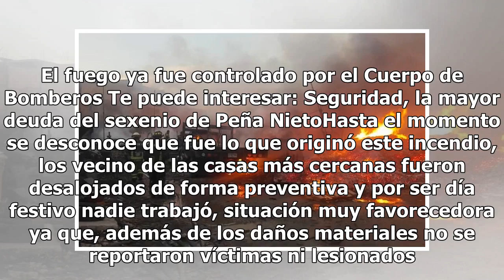Registran fuerte incendio en la alcaldía Iztapalapa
Hace unos minutos se registró un fuerte incendio en una carpintería ubicada en Eje 5 Sur y calle Dibujante en la alcaldía Iztapalapa. El fuego ya fue controlado por el Cuerpo de Bomberos Te puede interesar: Seguridad, la mayor deuda del sexenio de Peña NietoHasta el momento se desconoce que fue lo q...